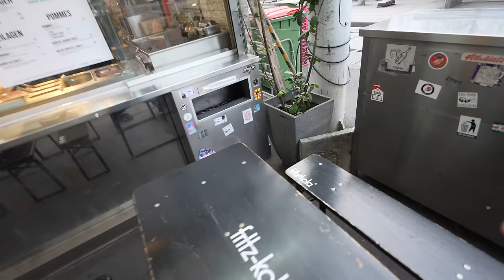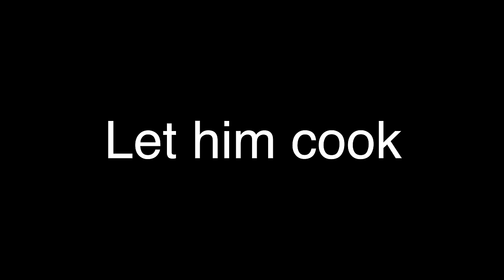Der BESTE BURGER in WIEN 🇦🇹